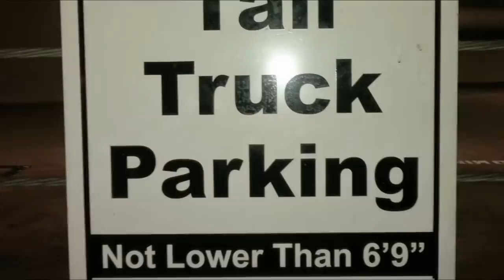The World's Hardest Flexer (Really Cringe)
WARNING: this video gets pretty gross at times, maybe don't watch this if you're like 12 or wanted to watch a youtube video with your parents. You will be very uncomfortable.

Now that that's out of the way, I hope the rest of you stick around to enjoy this video about a very insane person named Hard Rock Nick.